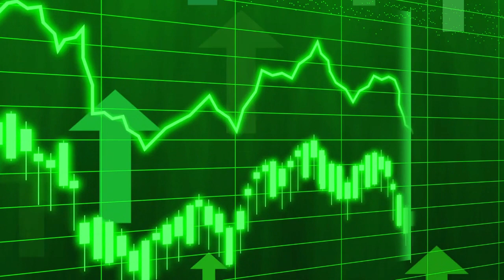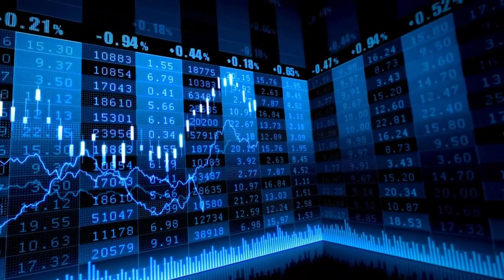El Ibex 35 suma un 0,4% en una semana marcada por el conflicto entre Irán e Israel